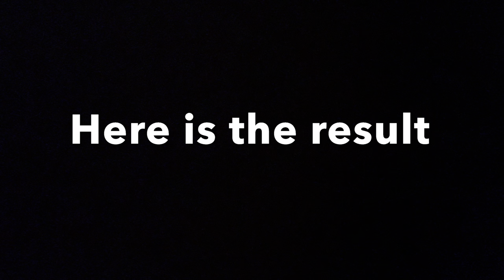Solo Camping, Cooking, and Photography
An overnight trip camping along with cooking and photography of milky way.